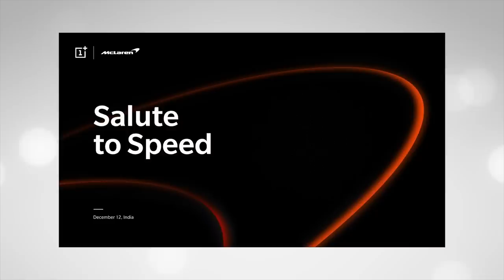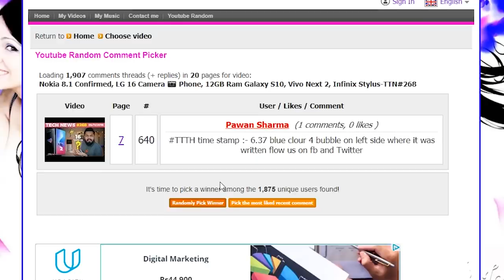Helio P80, Mate 20 Pro @ 70k,Honor Band 4,Comio DEAD, OnePlus 6T McLaren, Galaxy S10+ AnTuTu-TTN#269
Hello Friends Welcome to Tech News No. 269. Tech News Includes OnePlus 6T McLaren F1 Edition Is Coming Soon, Huawei Mate 20 Pro Pricing and Offers, Helio P80 Top AI Benchmark Scores,  Honor Band 4 Coming Soon, Samsung Galaxy S10 Plus AnTuTu Score Leaked, Nokia 8.1 Launch Date Confirmed, No More YouTube Annotations Aaj ke Deal Too.

3.) Stylish Laptop Bag for 15 Inch Laptop at Rs 799 only

- Hum randomly choose karenge sabhi jawabon mese ek comment aur Rs. 100 ka Amazon Gift Voucher use denge

- Humein usi Tech News par comment kijiye hashtag TTTHWinner ke saath

Video Highlights
00:05 Comio is Gone!!
00:48 OMG!! OnePlus 6T McLaren Edition!!
01:55 The Fastest Android Smartphone Is Here.
02:41 Helio P80 Tops AI Benchmark Scores??
03:54 Honor Band 4 Is Finally Coming To India.
05:32 Insane Benchmark Scores Of Galaxy S10 Plus.
06:10 Nokia 8.1 Launch Date Revealed??
06:37 No More YouTube Annotations Next Year.

Our Recommendations
Best Camera Smartphone Under ₹5000
10.or E

Credits
Source: